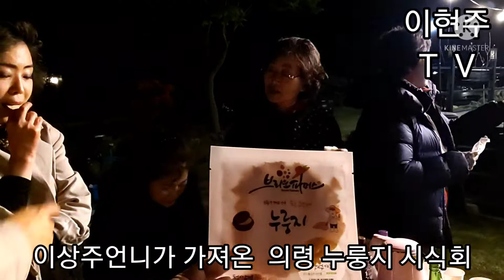⭐찾아가는행복음악회 뒷풀이 🌸최고의기타리스트이정수와함께